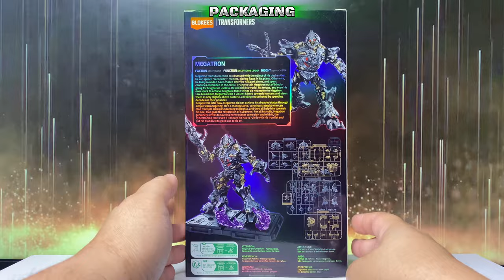Stop Motion Build Blokees Transformers Classic Class 10 | Transformers Movie 2007 Megatron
Join me in this exciting stop motion build of the Blokees Transformers Classic Class 10 Megatron from the iconic Transformers 2007 movie! Watch as I assemble this detailed figure of the Decepticon leader using dynamic stop motion techniques that bring the construction process to life.

If you're a fan of the Transformers movie universe, love Megatron figures, or enjoy detailed model kit builds, this video is for you! See every step of the assembly process, from unboxing to the final reveal, showcasing the intricate design of this Classic Class Megatron collectible.

This is a must-watch for Transformers fans, action figure collectors, and anyone who appreciates stop motion animation.